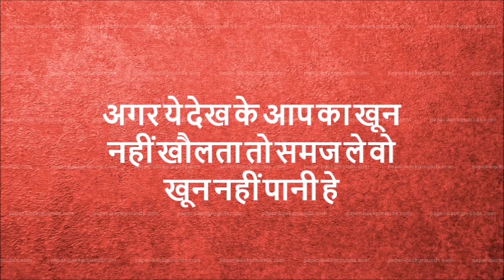Latest Chinese soldier beating Indian Soldier in Ladakh | Doklam Stand off Effect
Now chinese soldiers are also entering into Other Indian territories after Doklam Stand off. Here again in ladakh chinese army thrashed indian soldiers with stones.